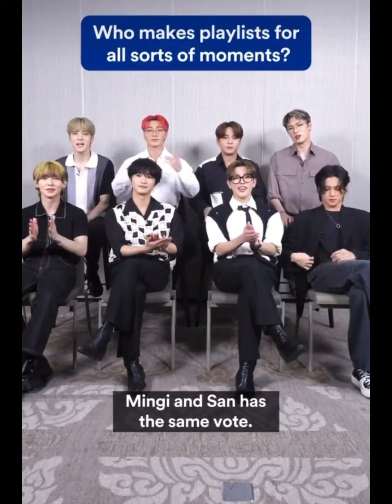[ENG] Spotify K-Pop Quiz: ATEEZ Edition (ATEEZ's 'Most Likely with Spotify') | zhouang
Translation may have inaccuracy.

Video cr: zhouang